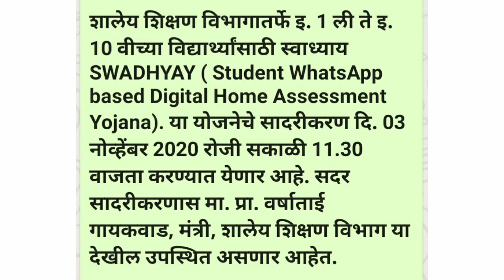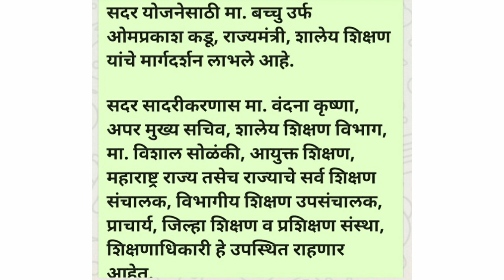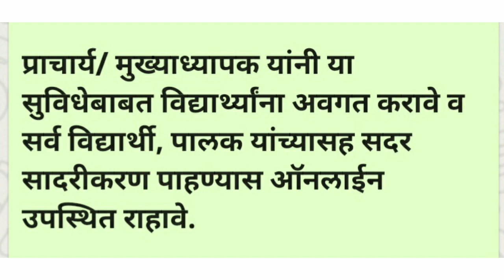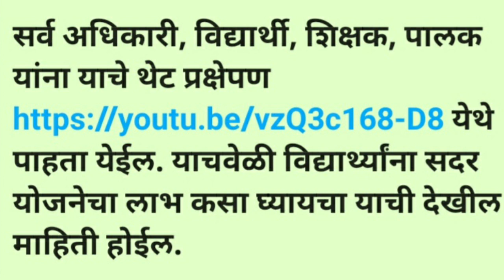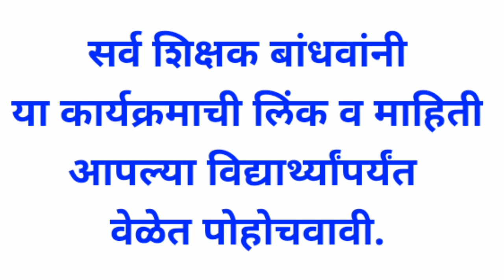SWADHYAY | स्वाध्याय योजना ऑनलाईन सादरीकरण | 1 ली 10 विद्यार्थ्यांसाठी | दि.03 नोव्हेंबर 2020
सादरीकरण कार्यक्रम ऑनलाईन पाहण्यासाठी खालील लिंकला क्लिक करा.